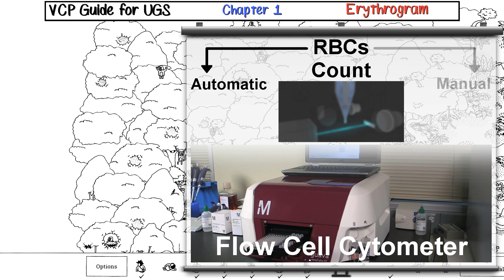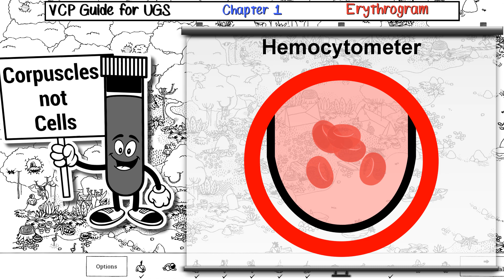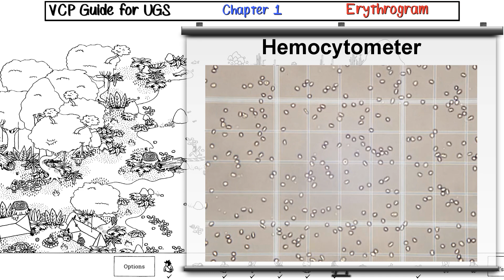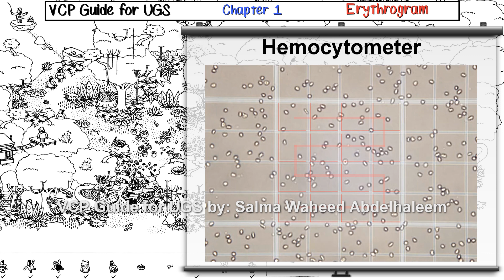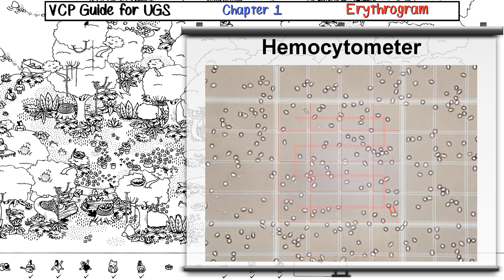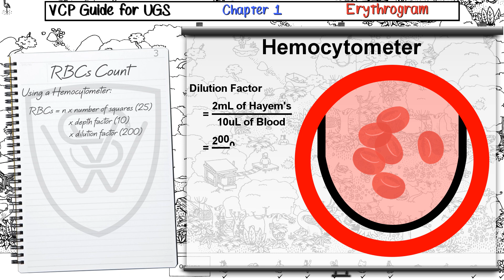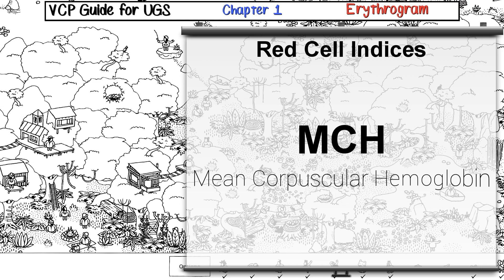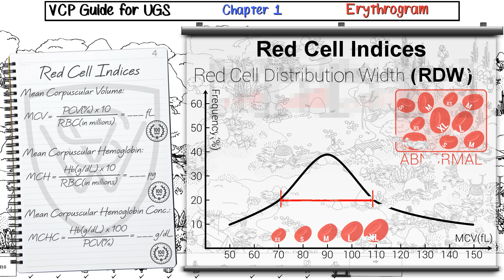VCP Guide for UGS: RBC Count using Hemocytometer and Red Cell Indices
This is a Veterinary Clinical Pathology guide for Veterinary Medicine undergraduate students at Cairo University, while walking through the levels of the well known game called Hidden Folks.

The purpose of this guide is to focus on the most common mistakes the students experience in the laboratory, it is not intented to be an alternative to the faculty course or a detailed explanation of the subject.

By: Salma Waheed Abdelhaleem - Demonstrator in the Clinical Pathology Department - Class 2016